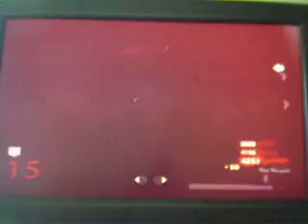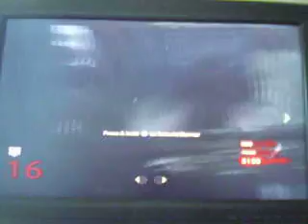cod world at war zombies (part 5)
this is last part of the vid enjoy